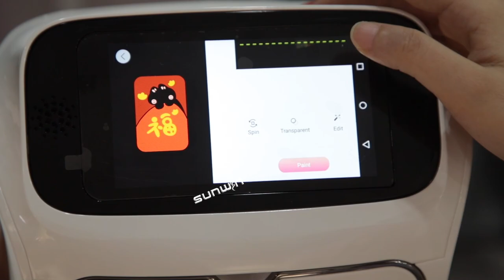Mini Automatic Smart 3D Nail Art Printer--JUST 10sec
Make nail art easier and more creative! Introducing our brand-new automatic nail art printer, injecting fresh vitality and a sense of accomplishment into your nail art business.

✨ Innovative Technology: Utilizing advanced automatic printing technology, it quickly, accurately, and precisely creates various patterns, images, and designs on nails.

✨ Personalized Customization: Meet customers' personalized needs by offering endless options for creative nail art, allowing each customer to have a unique nail art design.

✨ Enhanced Efficiency: Automating the process increases efficiency, reduces waiting time, and improves productivity while maintaining precision and quality.

✨ Powerful Features: With multiple built-in design templates and customizable options, it supports various image format imports, unlocking limitless creative possibilities.

✨ Customer Satisfaction: By providing high-quality nail art services, you can enhance customer loyalty and word-of-mouth, making your nail art business more competitive.

✨ Excellent Return on Investment: The automatic nail art printer not only provides a creative nail art experience but also brings substantial profits and sustainable growth to your business.

No longer confined by traditional nail art techniques! Invest in our automatic nail art printer today and embark on a new chapter in the nail art industry.